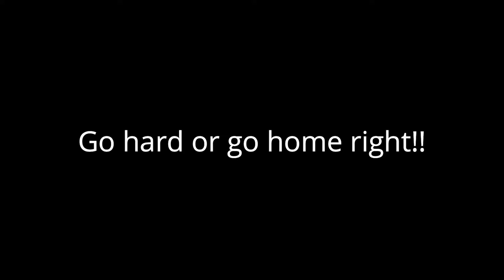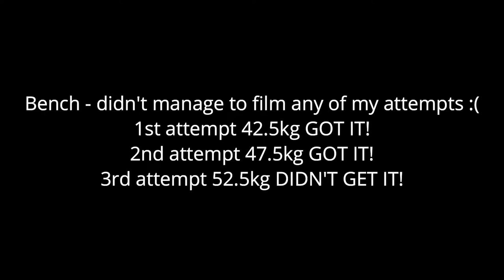Powerlifting Meet at BodyPower 2018 I British Championships